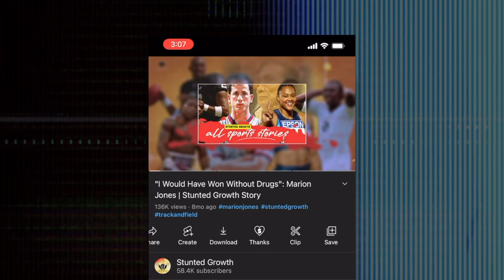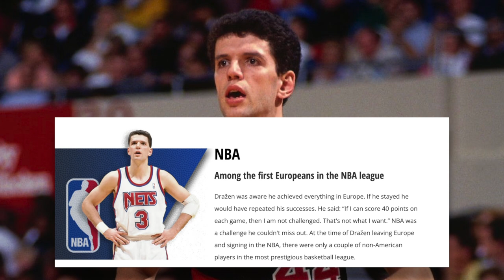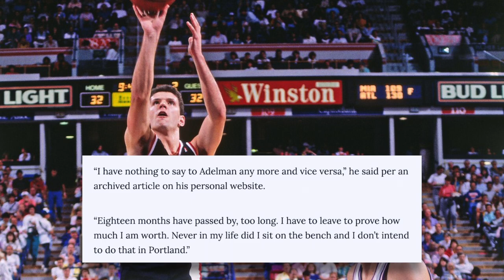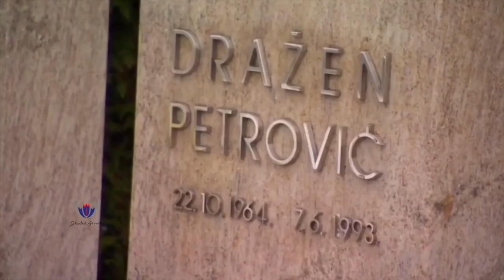He Was The First Luka! Then Died In His Prime R.I.P Drazen Petrovic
Drazen Petrovic was supposed to have been the first Luka Doncic. The hot European name coming into the NBA, bringing his entire cult following to a franchise with the talent to galvanize a crowd, big game ability, and a will to compete. He once demanded a trade from an NBA team because he was tired of playing second fiddle point guard knowing he could prove himself a lot better elsewhere. He was that kind’ve competitor and had that kind’ve talent. He also had that it factor in the way he carried himself, sort of like what you see in Luka today. But he and Luka’s career will most likely go a lot different because of the reasons we’re about to talk about. From day 1 he wasn’t afraid of competition and would usually let them know about it during the game as well, even if it was in a language they couldn’t understand. Reggie Miller once called him his nemesis and the best shooter he’s ever seen. Michael Jordan said he was once of the most fun matchups he’s ever had.  The respect was there. The talent was also. Too bad time had other plans. R.I.P Drazen Petrovic.

🎥 Intro: 0:00
🎥 Stunt#1: 4:33
🎥 Stunt#2: 6:28
🎥 Stunt#3: 8:26